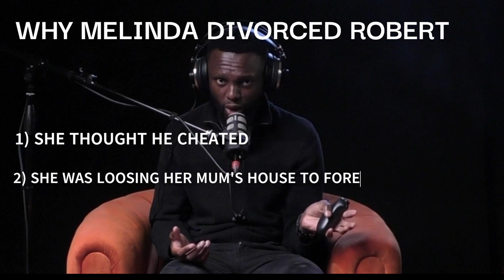The MOST UNGRATEFUL EX WIFE in the world!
I can't believe this woman. This is a in-depth review into the movie "Acrimony"  by Tyler Perry's and Lionsgate showing how a marriage devolved in to a cold blooded attempt to kill an ex spouse. How did this husband get his ex wife to hate him this much after handing her $10million dollars voluntarily without coercion from the courts.